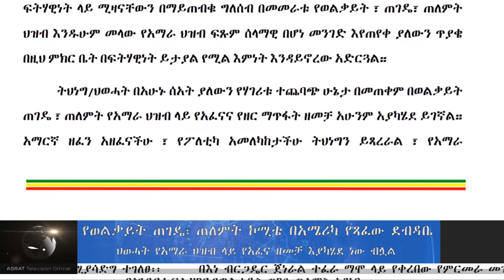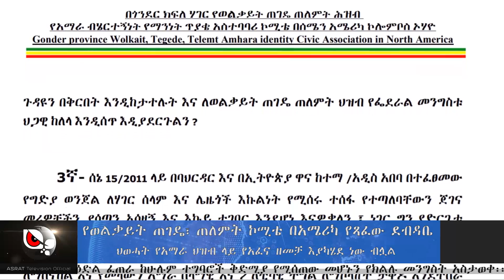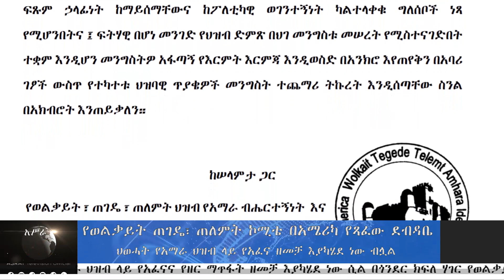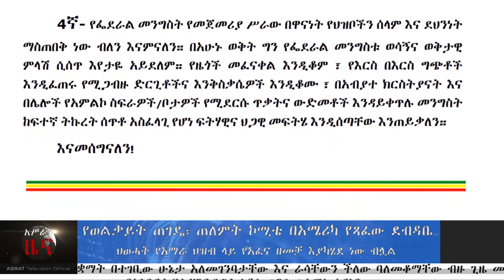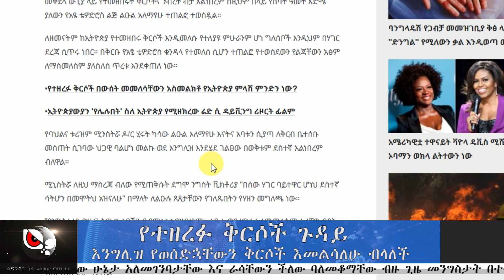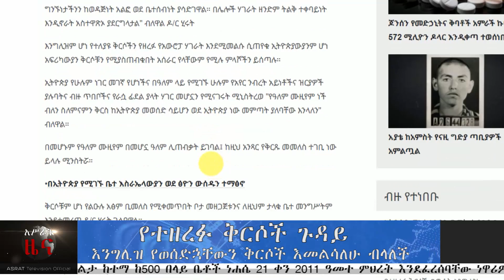አሥራት ዜና:- ነሐሴ 21, 2011 ዓ.ም. | ASRAT Daily News August 27, 2019